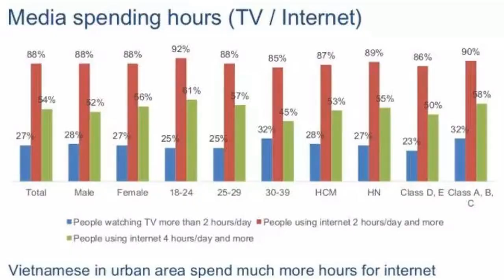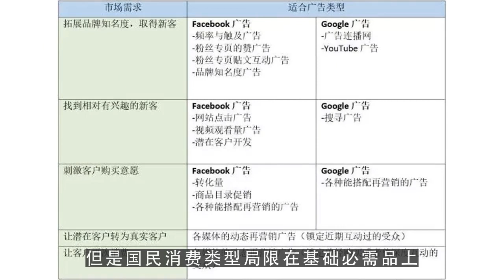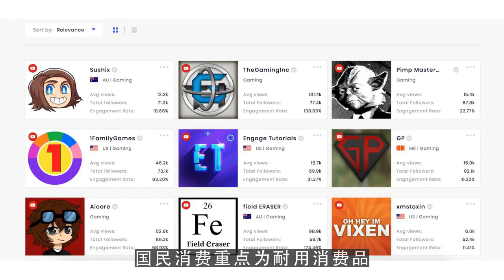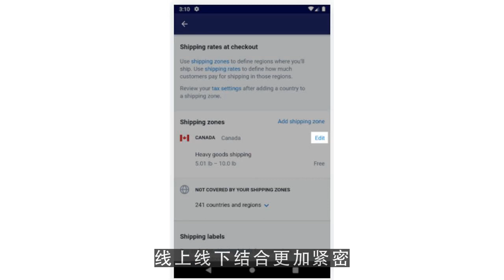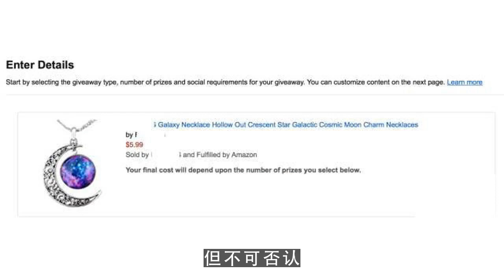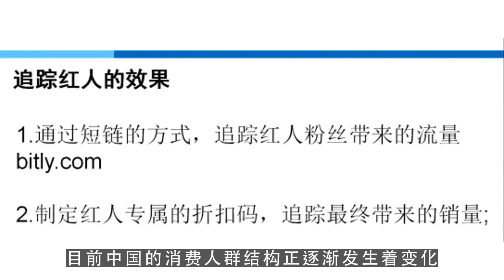油管收入,华映资本季薇：关注周期 把握变量 新消费机遇何在 第1集